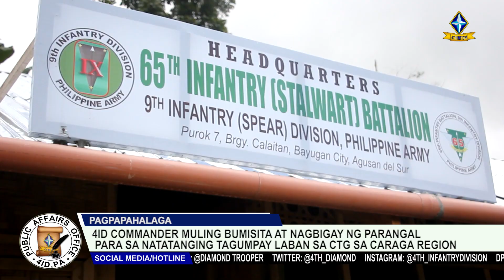PAGPAPAHALAGA 1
PANOORIN | 4ID COMMANDER MULING BUMISITA AT NAGBIGAY NG PARANGAL PARA SA NATATANGING TAGUMPAY LABAN SA CTG SA CARAGA REGION

Bilang pagbibigay halaga sa natataning tagumpay laban sa CTG sa rehiyon ng Caraga, muling binisita at binigyang parangal ni 4ID Commander Major General Jose Maria Cuerpo II ang mga tropa na nakadeploy sa mga malalayong lugar sa isinagawang field visits noong Marso 1.